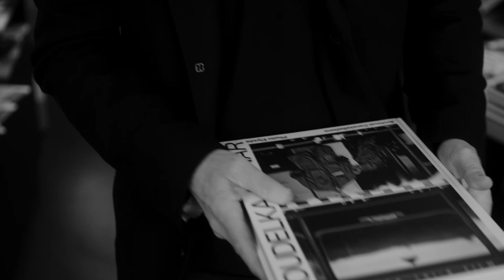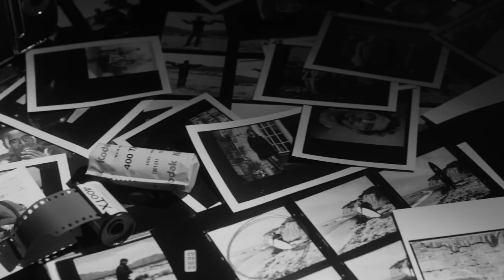"Human Conditions" by Olaf Heine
In Olaf Heine's words, his project "Human Conditions" is about "[...] how much potential we have as human beings if we only focus on looking for truth and inspiration."

What an inspiring message! Lars-Eric Schuldt interviewed the renowned photographer Olaf Heine in the Camera Work Gallery in Berlin as a part of Volkswagen, partner of the Photo artist. We can only recommend you to visit the exhibition yourself and explore the curated selection of his most famous works as well as pictures that are being exhibited worldwide for the first time. Take a look at the detailed composed and expressive portraits of musicians, actors or athletes.

It is the largest solo exhibition of the Berlin-based artist and director to date.

Olaf Heine – Human Conditions, from 26 November 2022 until 4 February 2023

📹 Hannes Wichmann